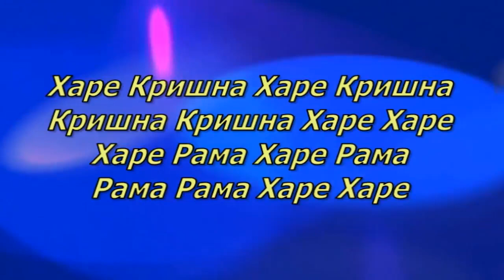9.08.2009 Devamrita Swami lecture&kirtan ISKCON Dnipro Ukraine